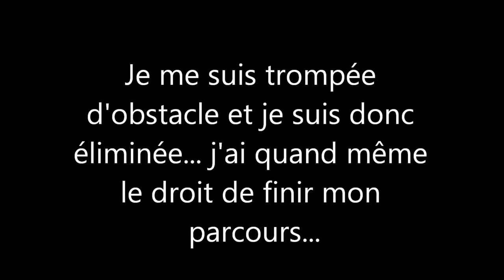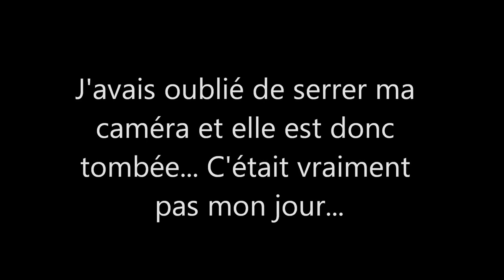[Concours] 27/09/15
⇩⇩⇩⇩⇩⇩⇩⇩✿Déroule ✿⇩⇩⇩⇩⇩⇩⇩⇩

On peut le dire c'était pas mon jour!! Je pensais pas qu'il allait sauter le numéro 4 et j’étais tellement contente qu'il le fasse que j'ai oublié mon parcours! Puis ma caméra s'est baisée... Voilà je suis HAPPY!! :) Je vous est donc mis le parcours d’Émilie et de Staka afin que vous voyez un peu plus de contenu.

►Je filme avec un Nokia lumia 520
► Mon logiciel de montage est Windows Live Movie Maker